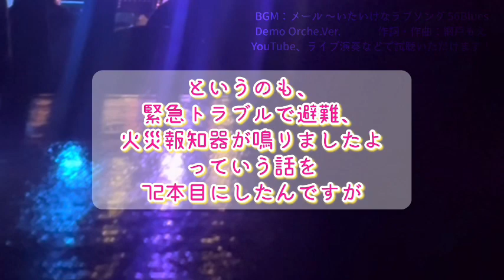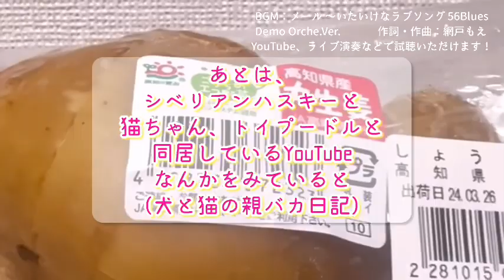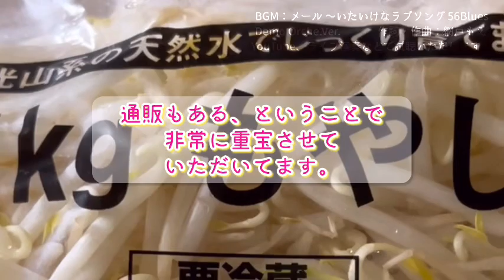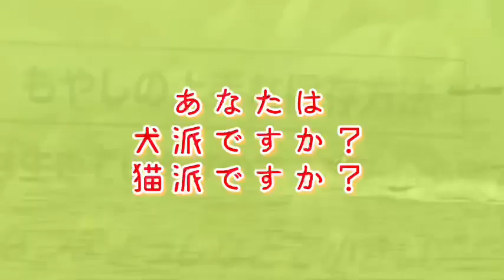映像&ラジオ その73「犬と猫、どっち派？白米は玄米？発芽米？雑穀米？白飯、白メシの話トーク、お話、おしゃべり、ラジオ動画。コメント募集、近況報告。料理写真、毎日更新、毎日投稿。寝落ち、支度中ながら。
本日は字幕付きおしゃべり動画でございます。

今回はながら聞き、ながら聴き推奨！
新シリーズについてです。

2021年11月7日より、Mini Al「再録丼」配信リリース！

また、
2020年1月10日に物販開始、2月には世界配信開始！
3月に全国流通発売しました🆕👂‼️

2019年公開MV なんかいいよ。で何回居よう？な